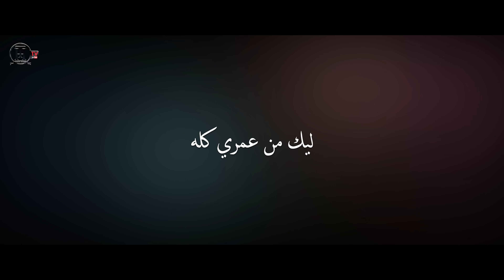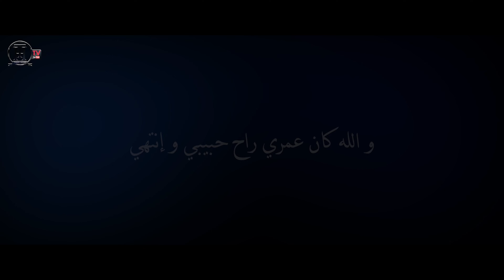Tamer Hosny - Lolaak Habibi / تامر حسني - لولاك حبيبي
انتظروا  الكليب قريبا
من البوم تامر حسني عيش بشوقك
كلمات تامر حسني
الحان تامر حسني
توزيع موسيقي و هندسة صوتية  جلال الحمداوي
اخراج احمد المصري